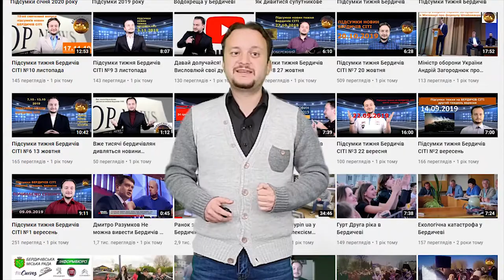Подорож до Естонії Частина перша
Український кризовий медіа центр спільно з Естонським центром міжнародного розвитку в рамках проекту Формування демократичної стійкості в Україні шляхом підсилення місцевих ЗМІ запросив мене та ще два десятки журналістів регіональних журналістів з України здійснити навчальний візит до чудової Балтійської країни - Естонії. Полетіли.